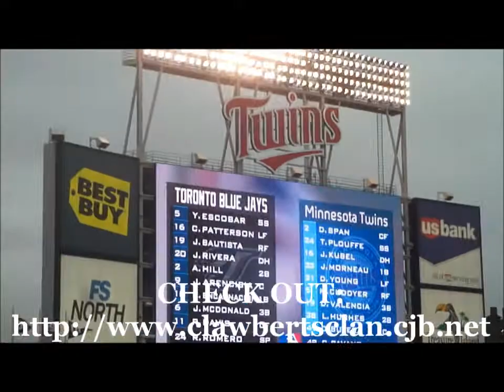Target Field Baseball Game Video #2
A video of Target Field, home of the Minnesota Twins. Taken May 2011.

(MLB) Major League Baseball Teams:

Arizona Diamondbacks
Atlanta Braves
Baltimore Orioles
Boston Red Sox
Chicago Cubs
Chicago White Sox
Cincinnati Reds
Cleveland Indians
Colorado Rockies
Detroit Tigers
Florida Marlins
Houston Astros
Kansas City Royals
Los Angeles Angels of Anaheim
Los Angeles Dodgers
Milwaukee Brewers
Minnesota Twins
Oakland Athletics
Philadelphia Phillies
Pittsburgh Pirates
Seattle Mariners
St. Louis Cardinals
Tampa Bay Rays (Devil Rays)
Texas Rangers
Toronto Blue Jays
Washington Nationals (formerly Montreal Expos)